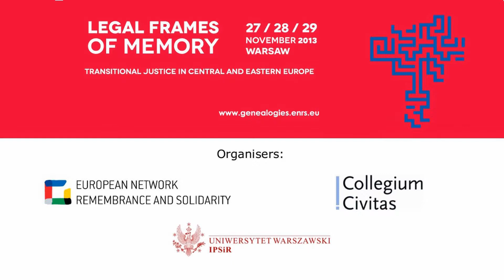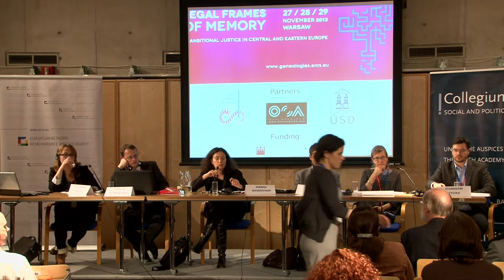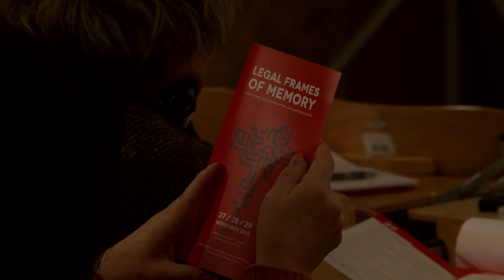Restorative Justice: Law, Memory, and Property – Commentary & Discussion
Commentary by Stanisław Tyszka and discussion after the panel "Restorative Justice: Law, Memory and Property" at the "Legal Frames of Memory. Transitional Justice in Central and Eastern Europe" (Warsaw, 27-29 November 2013).